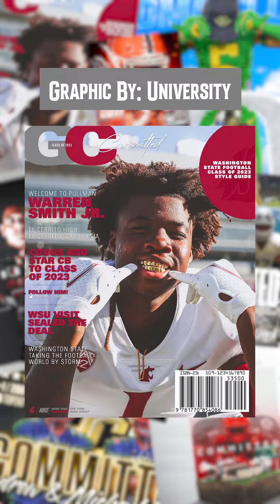Recruiting Update 6 July 2022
Thank you to you all for finding my page and watching my videos. Make sure to check me out on tik tok as I try to reach my goal of 50K Followers by September 3rd!